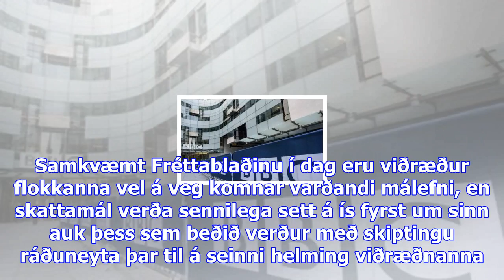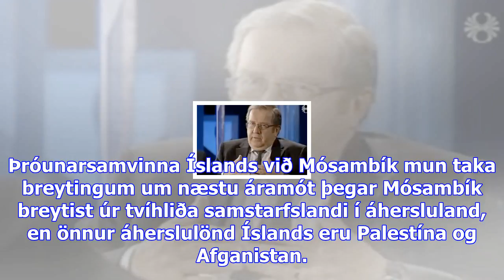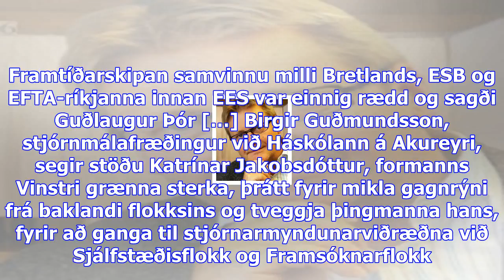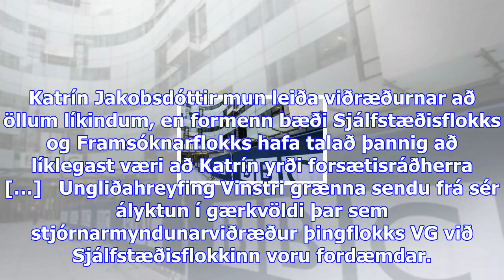Formlegar stjórnarmyndunarviðræður hafnar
Þriðjudagur 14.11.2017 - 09:55 - Ummæli () Formlegar stjórnarmyndunarviðræður Vinstri grænna, Sjálfs...